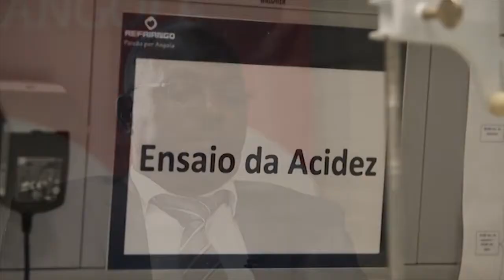Angola Web News 18/06/2014